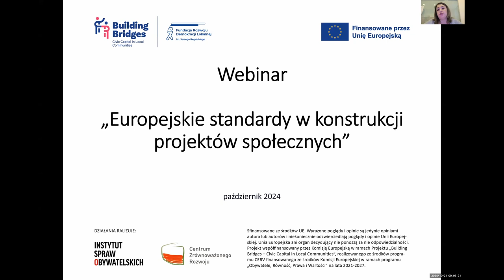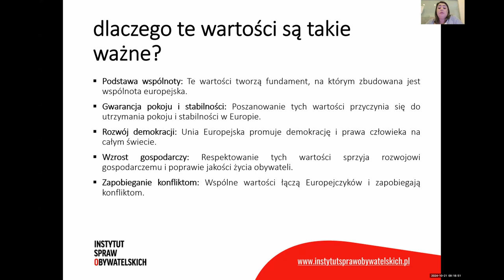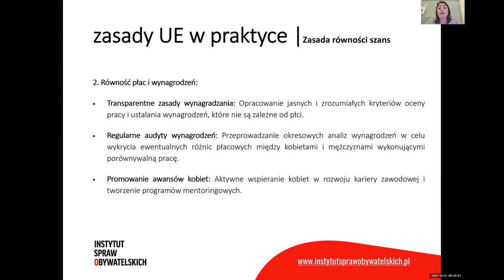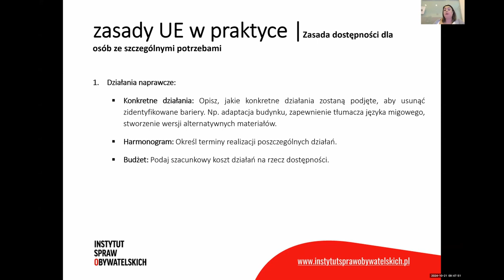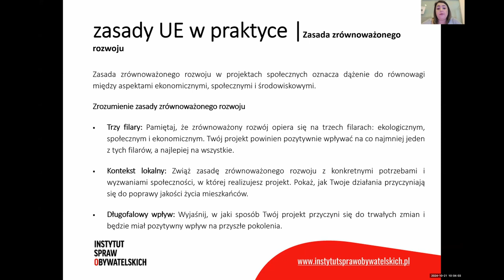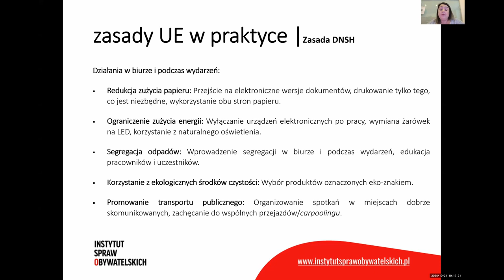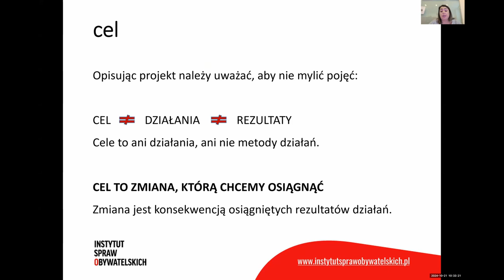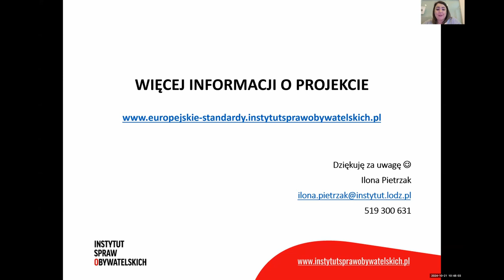Webinar „Europejskie standardy w konstrukcji projektów społecznych”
Czy zdarzyło Ci się, że odpuściłaś/-eś złożenie wniosku w konkursie, bo po prostu poczułaś/-eś, że „nowomowa” projektowa Cię przerasta? Twoja organizacja składała wnioski, ale w opinii oceniających nie zasłużyły na dofinansowanie? Chcesz dowiedzieć się na co zwrócić szczególną uwagę konstruując opisy? A może zastanawiasz się co wpisać w pole DNSH we wniosku? Nie wiesz jak zabrać się do opisów zasad i celów unijnych?
Obejrzyj webinar „Europejskie standardy w konstrukcji projektów społecznych” i dowiedz się jak pisać skuteczniejsze wnioski o dofinansowanie".

Projekt współfinansowany przez Komisję Europejską w ramach Projektu „Building Bridges - Civic Capital in Local Communities”, realizowanego ze środków programu CERV finansowanego ze środków Komisji Europejskiej w ramach programu „Obywatele, Równość, Prawa i Wartości” na lata 2021 – 2027.
Sfinansowane ze środków UE. Wyrażone poglądy i opinie są jedynie opiniami autora lub autorów i niekoniecznie odzwierciedlają poglądy i opinie Unii Europejskiej lub Komisji Europejskiej. Unia Europejska ani organ przyznający nie ponoszą za nie odpowiedzialności.